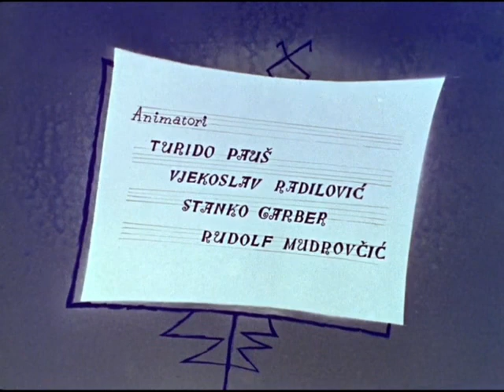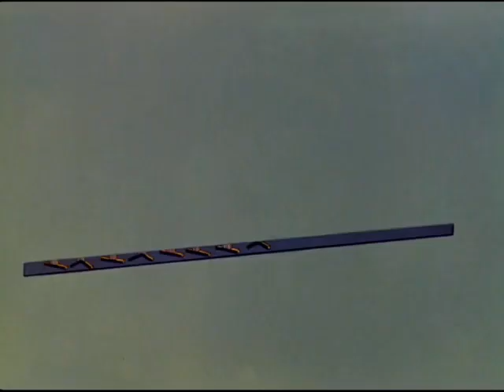Koncert za mašinsku pušku, Концерт для автомата (1958) - Мультики про пистолеты / автоматы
Страна: Хорватия, Югославия
Длительность:  10 мин
премьера: 1 января 1958
премьера: 19 января 1968 в США
Киностудия: ZagrebFilm SCF